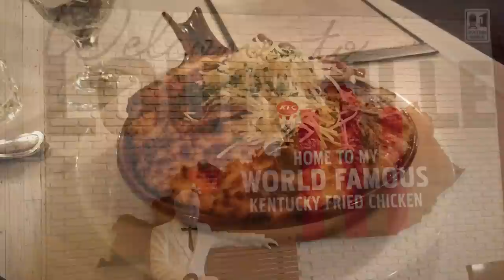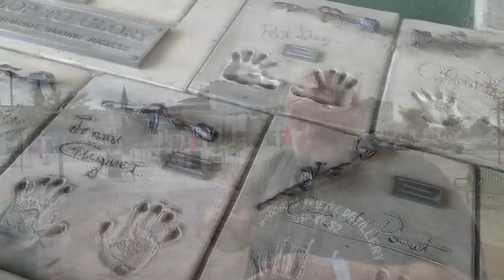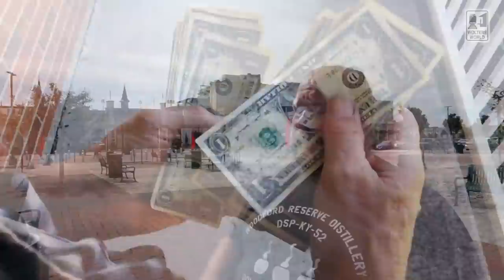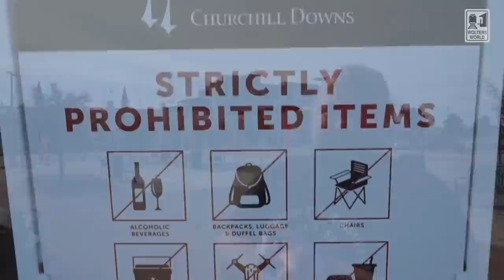Don'ts of Derby - What NOT to do at The Kentucky Derby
Heading to The Kentucky Derby and not sure what to expect? Well here are a bunch of do's and dont's about visiting Churchill Downs and the Kentucky Derby. From mint juleps to lilly's to what to wear and what not to wear to Derby. Tips on food and accommodation during Derby in Louisville and so much more.
Filmed at Churchill Downs, in Louisville, KY